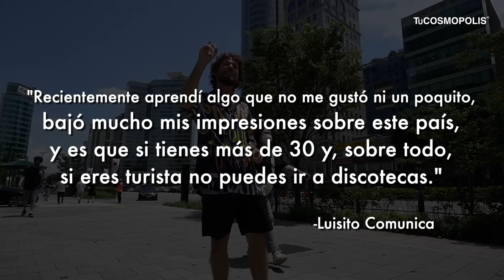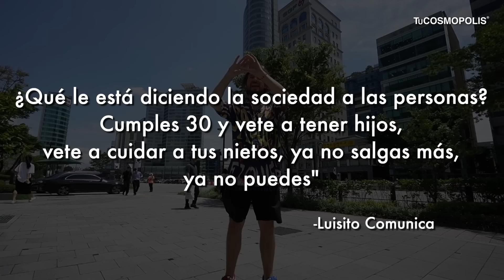LUISITO COMUNICA es SACADO de un ANTRO en COREA